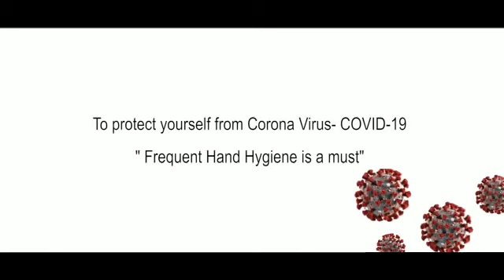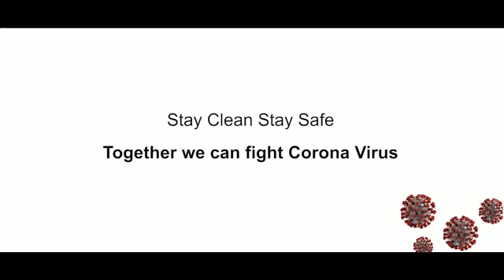How to wash your hand clearly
In the interest of Public.